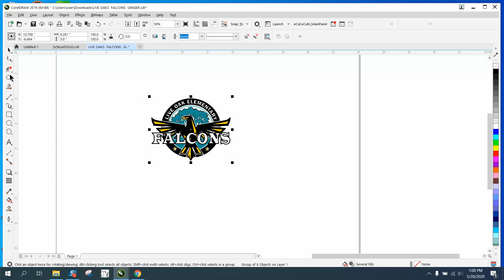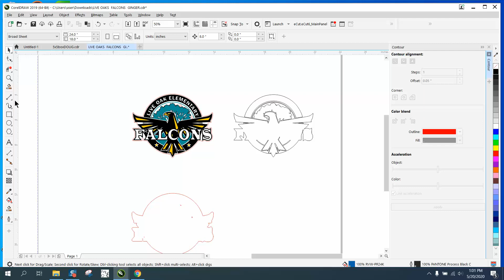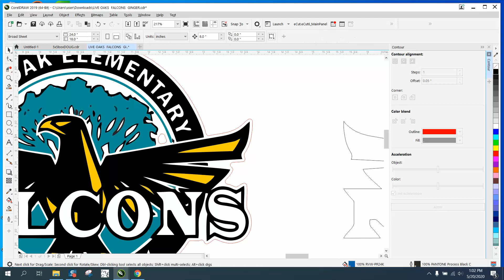Corel Draw Tips & Tricks Cut outline around a sticker